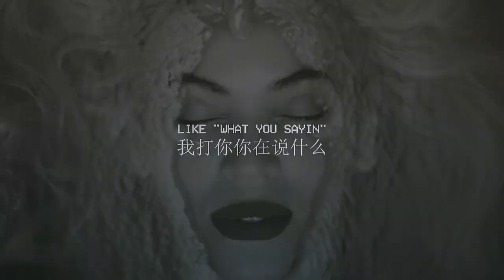≈ KNOCKED KNEES ≈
gUYYSSSS THANK YOU SO MUCH FOR 3K!
i'm honestly so happy rn thank you thank youuuu (:
and i always wanted to vid this song but it was kinda overused bUT then i found this version and i was like. ahh fuck it
also i want you to know i did this with literally -1000 inspiration and it turned out to be one of my favourite videos i've made so what gives?

ALSO NOT GIVING AWAY THE PACK ANYMORE

song; jeremih - fuck you all the time (pham flip)
coloring; lastxfriday
inspiration; lastxfriday, heartsflames, gomezoceanx, yahya, descensum, enerqetic♡